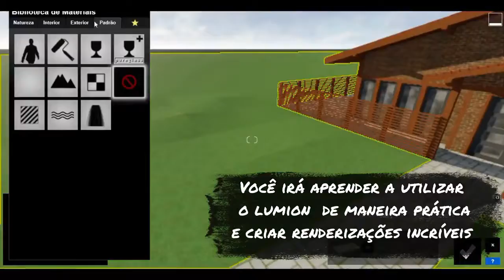Curso Lumion 8 na Prática 2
Este curso prático vai fazer você dominar o programa e criar imagens incríveis que são geradas em segundos.
Neste curso iremos trabalhar uma cena externa de uma casa de campo. Você receberá acesso a todo o material do curso, que consiste em vídeo aulas e também os arquivos utilizados do Sketchup e do Lumion, para que você possa fazer testes e comparar com seus resultados, e também as imagens obtidas neste treinamento.
Como BÔNUS você receberá acesso a uma aula extra sobre criação de vídeos no Lumion 8.
Para realizar o curso é necessário que o aluno já tenha instalado o software, que não está incluso neste treinamento.

 - Considerado o melhor software para modelagem 3d utilizado largamente por Arquitetos, Engenheiros, Estudantes, Construtoras, Empreiteiras, Fabricantes de Móveis e correlatos. Aprenda tudo que esta fantástica ferramenta é capaz de fazer. Você em poucos dias aprenderá como é fácil e produtivo trabalhar em 3d. Você se surpreenderá com a qualidade de seus projetos.

| Alci Junior Arquitetura